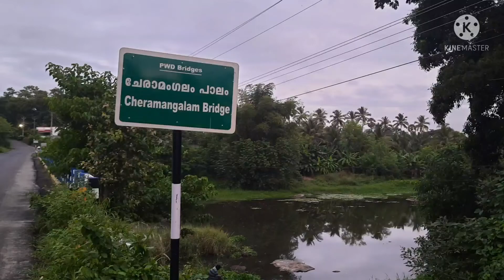RELAX RELAX/Kunissey_ Nemmara/Road/Sightseeing/Morning/ Vibes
Sometimes we need  relaxation
Enjoying
See the video
sight seeing of Kunissery -Nemmara road